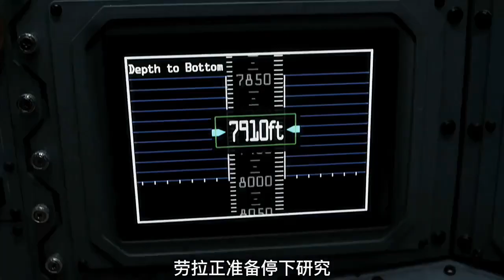解说【水下之秘】pt 1｜5000公尺海底发现火山 里面冲出来许多怪兽